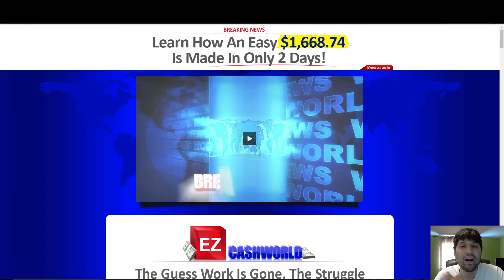EZ Cash World Review 2017 - Watch This Video Before You Buy It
Hi this is Durant,

If your looking for the best way to start generating income online with no heavy investment. . . I'm here to prove to you that you can!